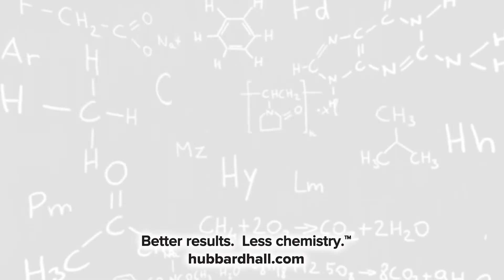Hubbard-Hall Seen & Solved Clip: Why sell less chemistry as a chemical company?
Scott Papst explains how and why Hubbard-Hall wants to sell less chemistry to its customers.